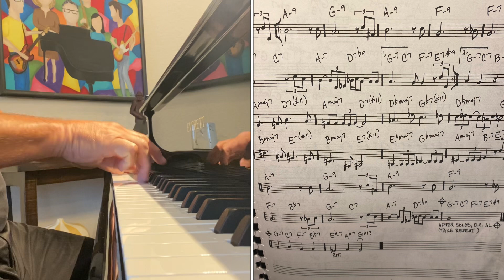Aisha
Mccoy Tyner a été le dernier membre survivant du Quatuor John Coltrane, parmi les groupes les plus marquants de l'histoire du jazz. Peu de musiciens ont jamais exercé autant d'influence qu'un sideman. Il a composé pour le groupe Aisha en hommage à sa conjointe

Voici ma version